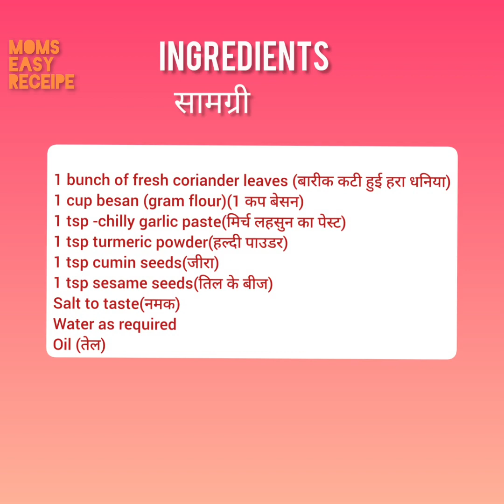Maharashtrian snacks.Maharashtrian starter..Kothimbir vadi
कोथिंबीर वड़ी एक महाराष्ट्रीय स्नैक है जो धनिये के पत्तों और ग्राम फ्लोर का उपयोग करके बनाया जाता है। यह एक बहुत ही स्वादिष्ट पौष्टिक  है
यहाँ कोथिंबीर वडी बनाने की सामग्री और विधि है:

सामग्री:

1 कप बेसन (ग्राम फ्लोर)

2 कप हरा धनिया (बारीक कटा हुआ)

1 टीस्पून लाल मिर्च पाउडर

1 टीस्पून हल्दी पाउडर

1 टीस्पून तिल

1 टीस्पून जीरा

1 टीस्पून अजवाइन

1 टीस्पून अदरक-लहसुन का पेस्ट

2 चम्मच तेल

स्वादानुसार नमक

विधि:

एक बड़े बाउल में बेसन, हरा धनिया, लाल मिर्च पाउडर, हल्दी पाउडर, तिल,जीरा पाउडर, अजवाइन, अदरक-लहसुन का पेस्ट, तेल और नमक मिलाएं।

सभी सामग्री को अच्छी तरह से मिलाएं और मसाले के साथ ढाक दें।

अब एक बड़ी पत्रिले को तेल से लगाकर मिश्रण को उसमें रखें और उसे हल्के से पतले वड़ों की तरह बना लें।

अब एक वड़ी बनाने के बाद, उसे धीरे से तले।

धीरे से तलने से वड़ी अच्छी तरह से भुनी होगी।

इसी तरह से बाकी सभी वड़ी बनाएं।